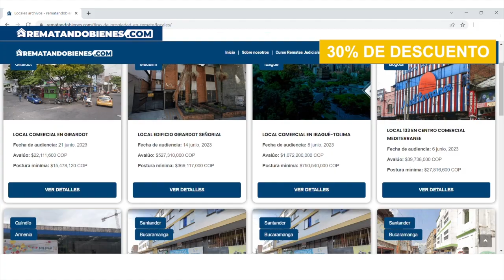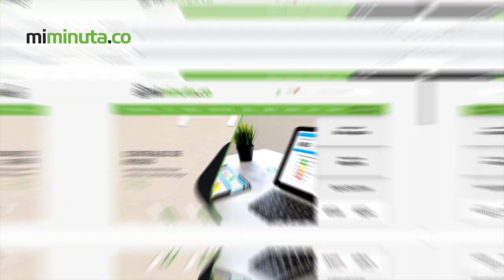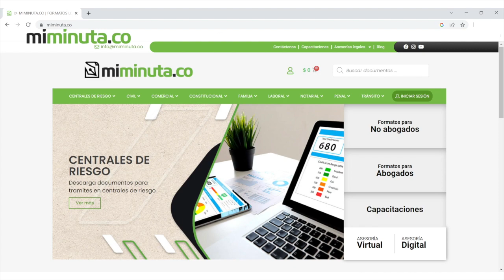INEFICACIA DEL TRASLADO DE AFILIACIÓN PENSIONES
Abogados En Medellín - Bogotá - Pereira - La Dorada Caldas - Barranquilla👇👇👇
🌍 COBERTURA NACIONAL E INTERNACIONAL 🌎
🇨🇴 Colombia 🇲🇽 México - 🇵🇦Panamá - 🇦🇷 Argentina - 🇪🇸 España - 🇺🇸  Estados Unidos